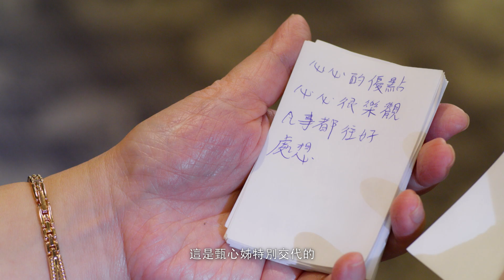2分鐘看一集｜阿誠美惠終成眷屬、第三季是否有譜｜《婚姻結業式2》｜EP10-end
阿達甄心總算了改著對方的重要
大偉決定佮丹丹做好朋友，向玉純求婚
小雪放手去日本讀冊
阿誠美惠總算會當做伙
主演｜謝祖武  張本渝 夏如芝
郁方 梁赫群 何如芸 馬力歐
田中千繪 邱凱偉   尹昭德 茵芙
陳慕義   張天霖  涵冷娜 許乃涵
廖妹仔  王以路 高伊玲